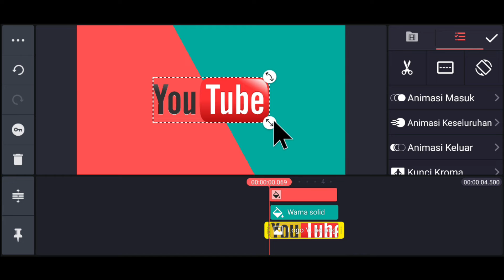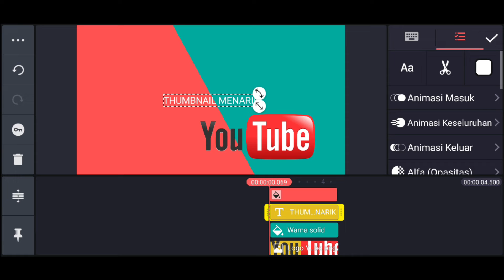Cara terbaru membuat thumbnail di KineMaster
Cara membuat thumbnail Youtube terbaru di Kinemaster.
Thumbnail yang bagus akan tampil menonjol dan menarik perhatian penonton. Untuk itu penambahan thumbnail secara kustom pada video youtube sangatlah penting, agar orang lebih tertarik dan pada akhirnya meng-klik video kita.
Nah di video kali ini saya akan mengulas secara singkat tentang bagaimana cara membuat thumbnail video youtube di android, disini saya contohkan dengan menggunakan aplikasi KineMaster.
Buatlah thumbnail yang relevan dengan isi video.

cara membuat thumbnail Youtube terbaru, cara membuat thumbnail video youtube,

Backsound: Longer Distance - TrackTribe